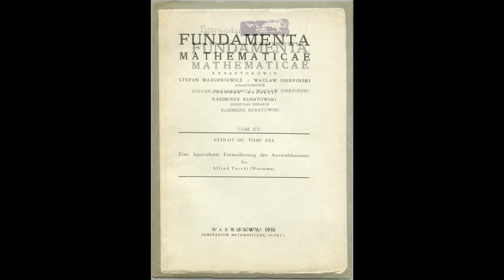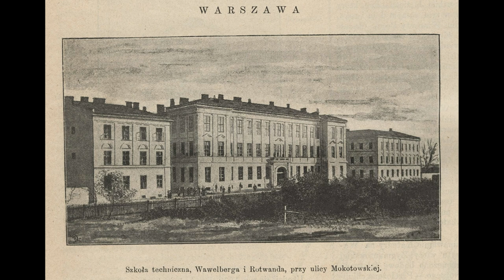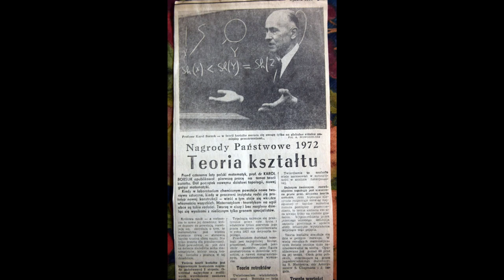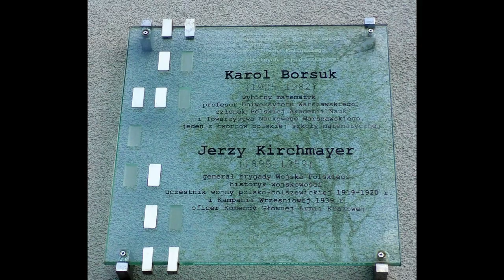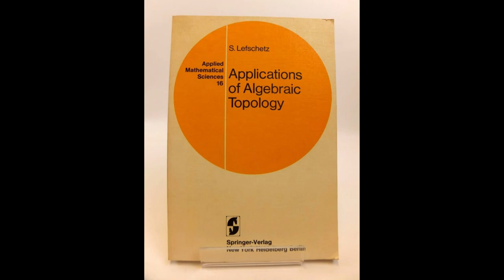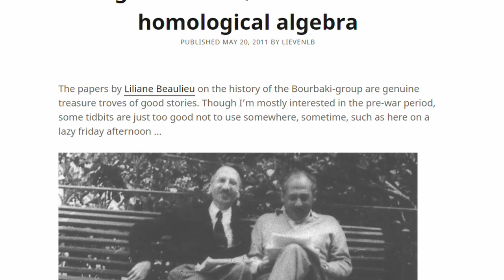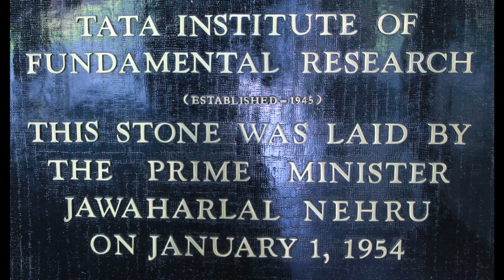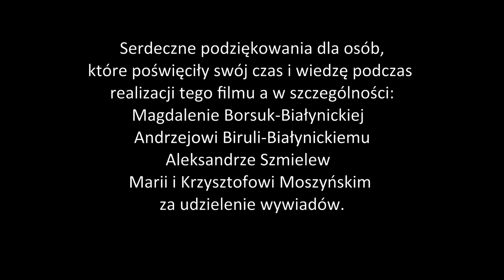KAROL BORSUK i SAMUEL EILENBERG - współtwórcy topologii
Film dokumentalny na temat życia i osiągnięć Karola Borsuka i Samuela Eilenberga zrealizowany przez uczniów IX Liceum Ogólnokształcącego im. Klementyny Hoffmanowej w Warszawie.
GRAND PRIX - nagroda dla najlepszej pracy w konkursie organizowanym przez MBank "Wielcy polscy matematycy znani i nieznani" (2019)
Film zawiera wypowiedzi prof. Davida Buchsbauma (Brandeis University, USA), prof. Martina Golumbica (University of Haifa, Israel) a także córek prof. K. Borsuka: prof. Magdaleny Borsuk-Białynickiej i Aleksandry Szmielew, zięcia prof. Andrzeja Białynickiego-Biruli oraz prof. Krzysztofa Moszyńskiego.